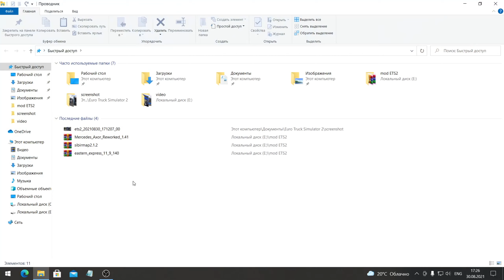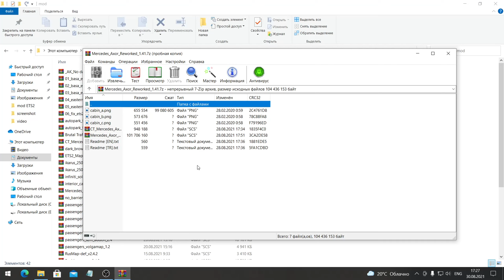Мод Mercedes Axor 1840 MP3 Reworked v1.2 ETS 2 (1.41.x)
Новая версия популярного тягача Мерседес.
✔ Особенности мода
– Автономный;
– Продается в Mercedes-Benz;
– 3 кабины;
– 1 шасси;
– Свои реальные звуки;
– Свой интерьер;
– Немного тюнинга;
– Свои колеса (Alcoa + Goodyear);
– Свои скины;
– Тест на версии Euro Truck Simulator 2 1.41.x.
✔ Автор: Harun Aras . Размер : 94.5mb

✔ Мод Mercedes Axor 1840 MP3 Reworked v1.2 для ETS 2 (1.41.x)

✔  На Развитие Канала : Карта Приват - Банка : 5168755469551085

✔ Payeer : P698618